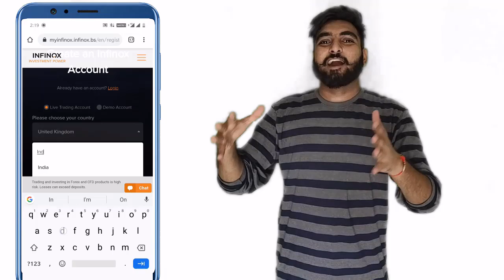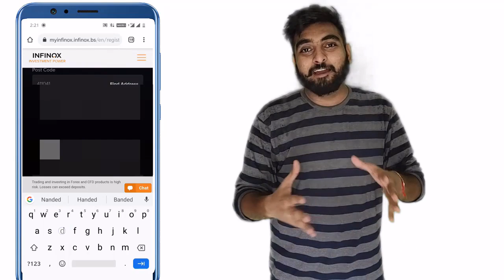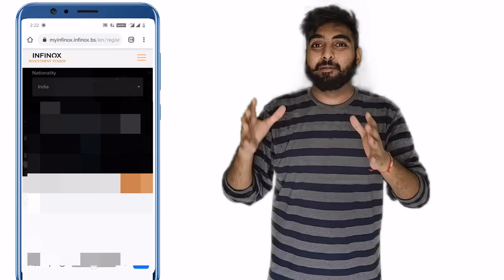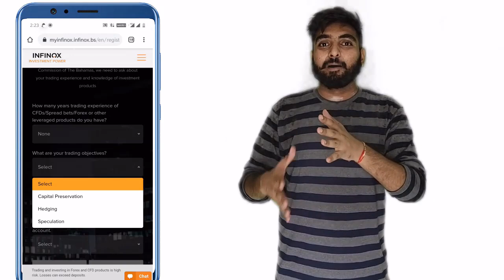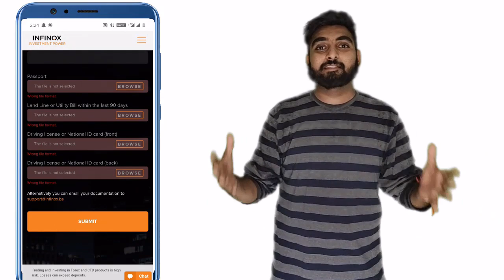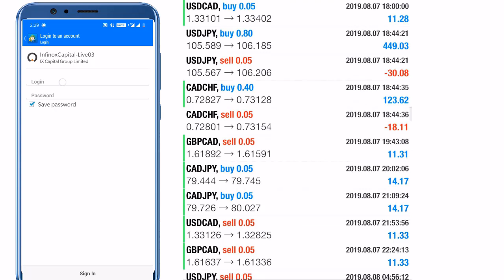Forex Trading Basics To Advance Details in Hindi | No ClickBait | Technical Avi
Olymp Trade Strategy,Olymp Trade 1 Min Strategy,Olymp Trade Working Strategy For Beginners,olymptrade,olymp trade,Olymptrade signals